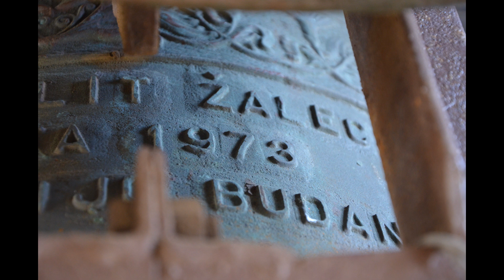Zvonovi župnijske cerkve Svetega Nikolaja v Budanjah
V zvoniku so štirje bronasti zvonovi. Od tega so trije proizvod Italjanskih livarjev, najmanjši pa je iz Žalca.
Zvonovi:
1. A. Clochiatti - 1974 - c'+2/16
2. D. Colbachini - 1931 - e'±0/16
3. D. Colbachini - 1931 - g'-3/16
4. Ferralit Žalec - 1973 - a'-9/16
~Salve Regina~